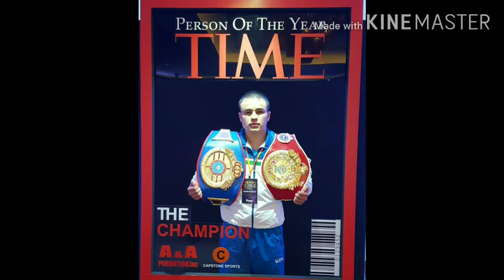😭 QUDIRATULLO👍 ABDUQAHHOROVNI KUCHLI PRAFISSANAOL BOKISCHIMIZ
QUDRATULLO ABDUAHHAROV PRAFISSANAOL BOKISDA JUDA YAXSHI NATIJARGA ERISHIB KELMOQDA BIZNING XOZIRDA DUNYOD SUPER YANGIL VAZIN TOYIFASIDA JANGI OLIB BORADI  XATTO MANNIY PAKAUVA BILAN JANG OLIB BORISHI MUMKIN
SPORT OLAMI
SPORT YANGILIKLAR BIZNI TELIGRAMDA XAM KUZATIB BORING KANALIMIZ BIZDAN UZOQLASHMANG